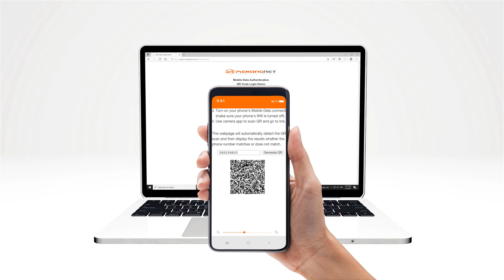Mobile Data Authentication - QR Code Login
Like it, Share it, Dislike it, Comment down